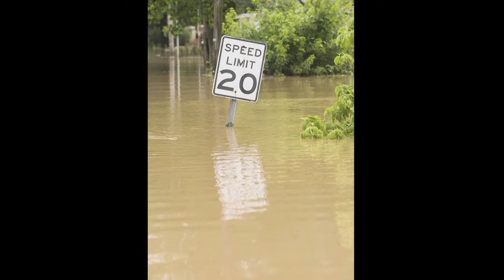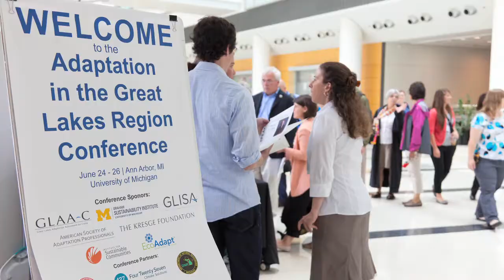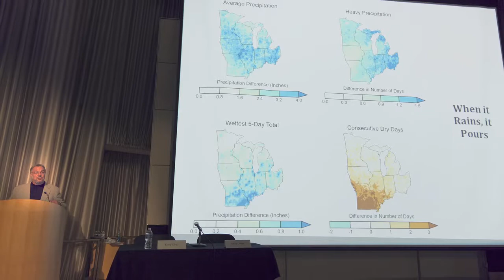University of Michigan Climate Center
Working with researchers, practitioners, and decision makers throughout the Great Lakes region, the Climate Center delivers locally relevant information on historical and future projections of climate change, climate change impacts, vulnerabilities, and adaptation strategies. The Center provides a regional space to ask questions of and apply lessons from the global climate adaptation community. This video highlights how practitioners from across the Great Lakes region have used Climate Center resources and services.